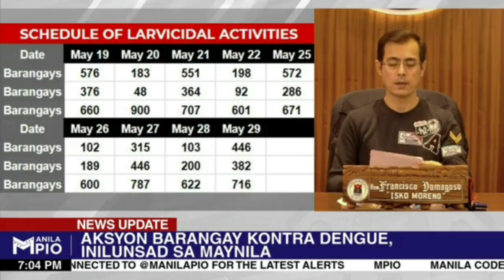Mayor ISKO to distribute 610M by Wednesday